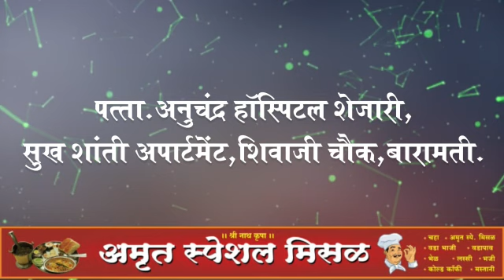बारामतीची अमृत स्पेशल मिसळ!! Amrut spe. Misal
बारामतीच्या स्पेशल अमृत मिसळ
अणुचद्र हॉस्पिटल शेजारी सुख शांती अपार्टमेंट